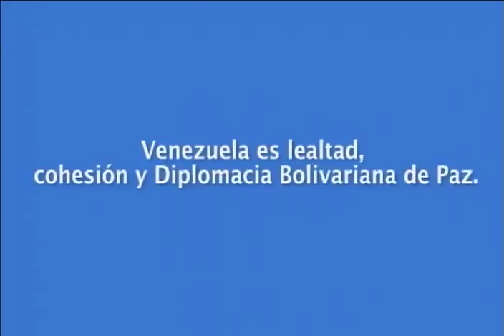Venezuela y China celebran 45 años de relaciones bilaterales, 28 junio 2019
Evento dirigido por el Presidente de Venezuela, Nicolás Maduro, junto al embajador de la República Popular de China en Venezuela, Li Baorong, este 28 de junio de 2019.